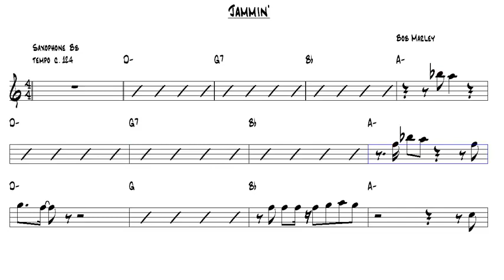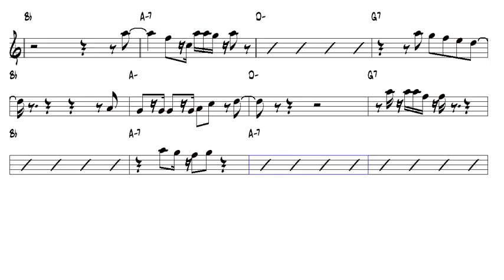Jammin' Bob Marley Tenor Sax